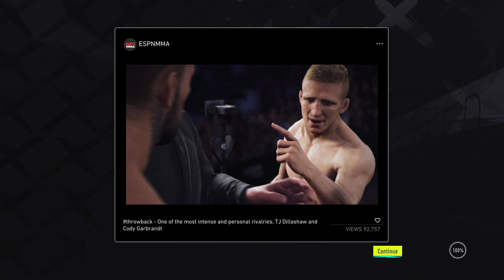EA SPORTS™ UFC® 4_career mode Homeboymarley420 #040